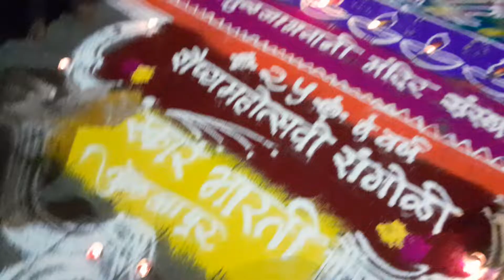RANGOLI DESIGN| 40×80 RANGOLI DRAWING| INDIAN TRADITIONAL RANGOLI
Rangoli tecnical
तुळजाभवानी देवीच्या मंदिरामध्ये 1998 पासून संस्कार भारतीय कलावंत संघटनेच्या वतीने तुळजापूर स्थानिक समितीकडून रांगोळीचे रेखाटन केले जाते प्रतिवर्षी खूप मोठ्या संख्येने भाविक भक्त आणि तुळजापुरातील नागरिक या रांगोळी रेखाटन आणि दीप उत्सव या कार्यक्रमात सहभागी होतात मोठी परंपरा कायम राहिली आहे कायम भाविकांनी या रांगोळ्यांना आपली पसंती दिली आहे